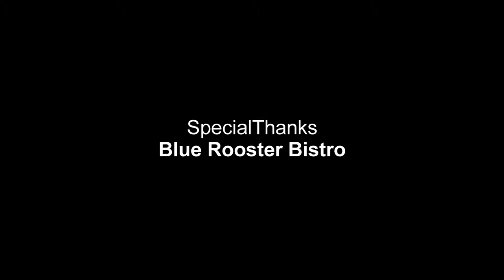Kiana Ledé - Fairplay Choreography by Shannon